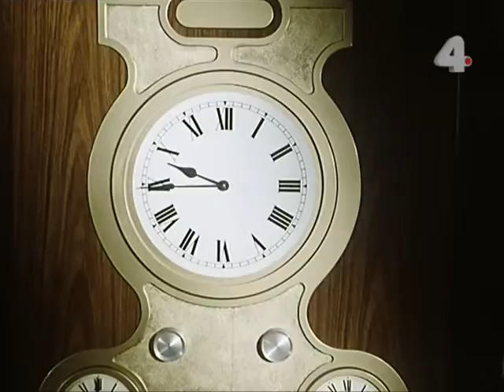get out of Richard Widmark's way...